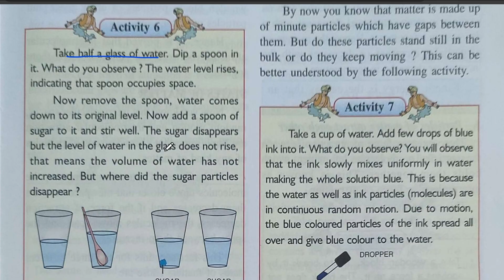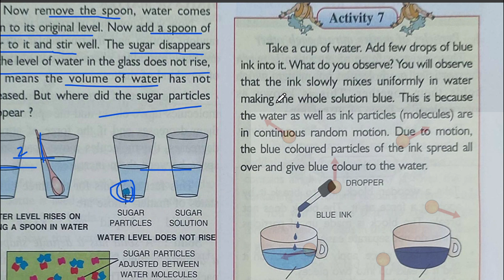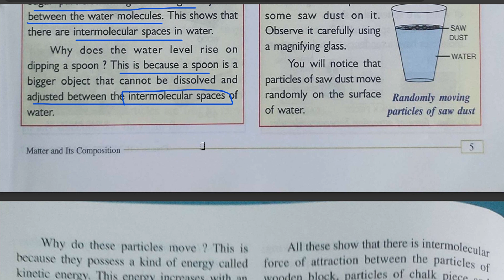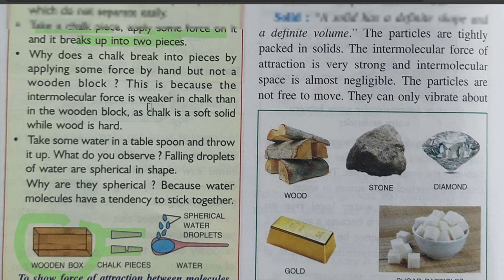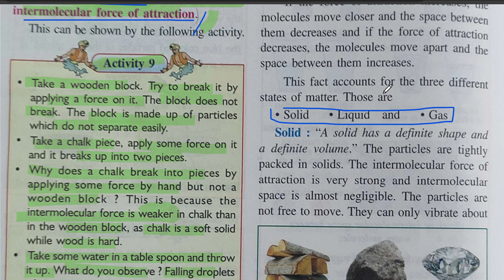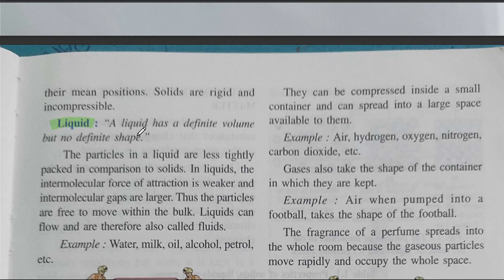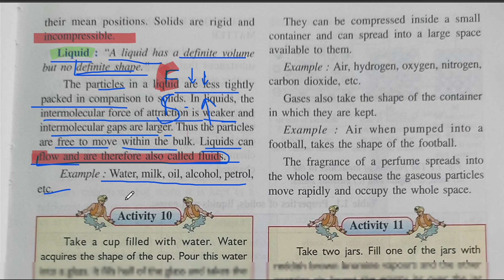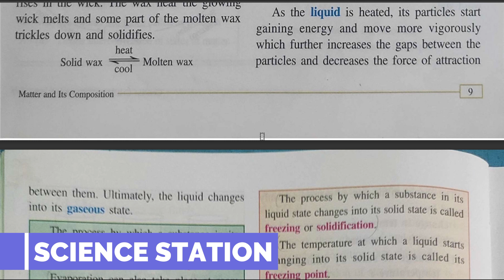MATTER | ICSE CLASS 7 CHEMISTRY | PART 2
matter class 7 science
matter class 7 icse
matter and its composition class 7 icse in english
states of matter class 7 icse
matter and its composition class 7 icse
matter and its properties chemistry
properties of matter class 7
icse chemistry class 7 chapter 1 matter and its composition
matter and its composition class 7
chemistry class 7
icse class 7 chemistry
icse class 7 Matter and its composition
Arena tutorials matter and its composition
States of matter
icse class 7 states of matter
intermolecular force of attraction
intermolecular space

class 8 chemistry  plalist---